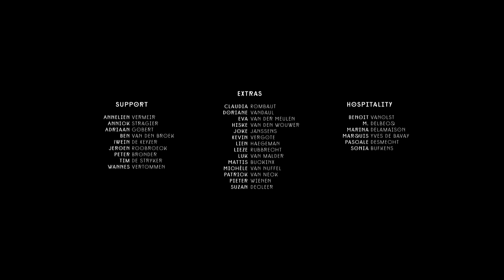Intergalactic Lovers - Between The Lines (official video)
Taken from the album “Exhale” to be released on Sept 15th 2017.

The first step on any journey is always the hardest to take – but Intergalactic Lovers make it all look effortless. The Belgian four-piece found huge success at home and abroad with their opening two albums, fusing the taut energy of their live shows with pointed songwriting that explored often intimate, personal issues.
Their new album, though, is a step beyond all this. Lead cut ‘Between The Lines’ drops on June 2nd, the first sign of where this fresh path might lead.

Everything about it feels precise, focussed, the work of a group in complete control of the creative process. The jagged guitar lines nod towards post-punk, towards the streetwise melancholy of Interpol, Editors, or even elements of The Cure, while the throbbing bassline is New Order at their finest.
Lara Chedraoui’s vocal sits on top of this, matching the barbed yearning of PJ Harvey to the sheer style of Karen O while continually preserving her own independence, her own approach.

It’s the interplay between each element, though, that pushes Intergalactic Lovers to the next level. There’s a sense of perfect balance running through the song, with ‘Between The Lines’ finally capturing the incredible atmosphere of their live shows, and even superseding them.

To top it all off, the band have shot an entrancing yet whimsical video that salutes the seminal Belgian painter René Magritte. Important journeys start with the opening instalment – this is the perfect first step.

Voor MAGRITTE RENE FRANCOIS GH: (c) Succession René Magritte - SABAM Belgium 2019